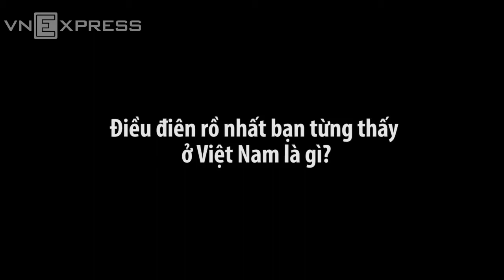Điều điên rồ tại Việt Nam trong mắt khách Tây